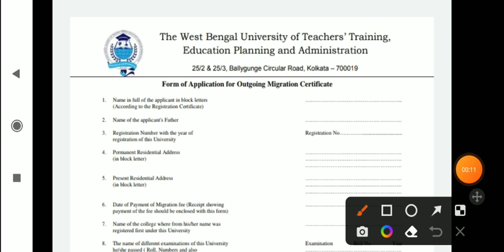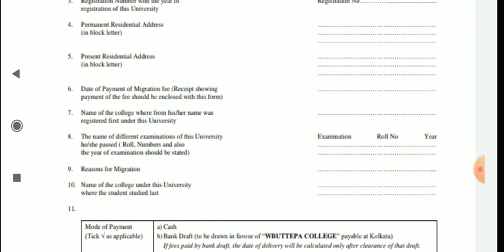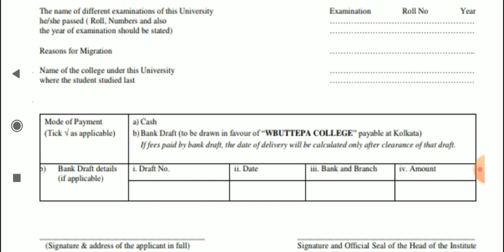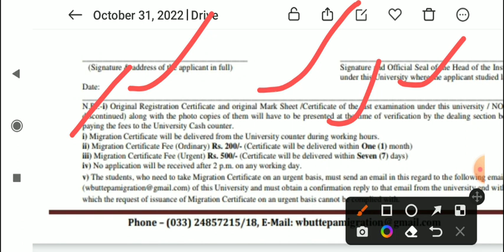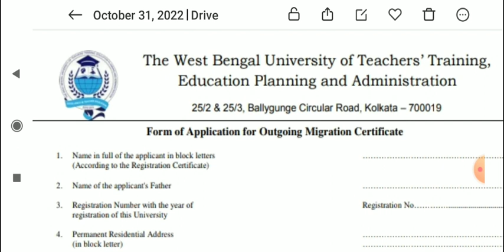B.ED 2020 22 RESULT & MIGRATION CERTIFICATE / B. ED MIGRATION CERTIFICATE APPLY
About video🎥
B. ED 2020 22 RESULT PROBLEM
B. ED 2020 22 MIGRATION CERTIFICATE
PG 2022 ADMISSION